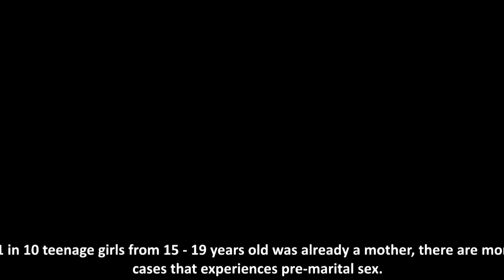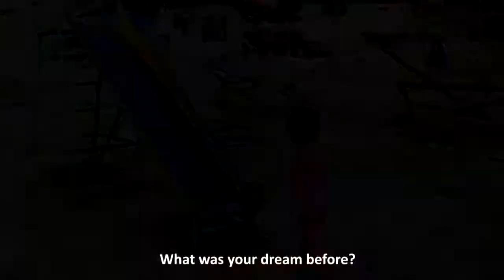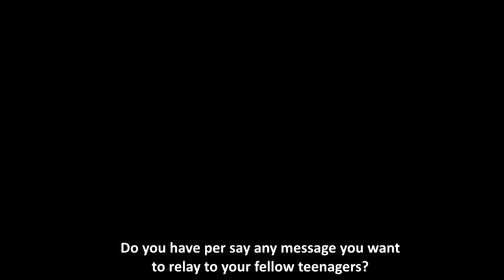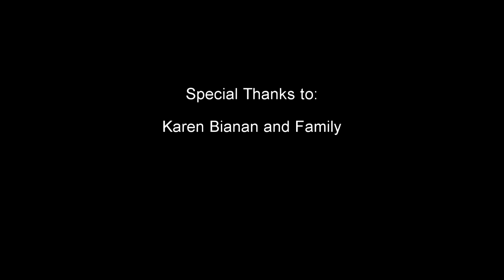"Nanay na Si Nene" - A teenage pregnancy documentary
“Nanay na si Nene” narrates the story of a girl who experienced early pregnancy.

Questions of how she dealt with it, how she faced it and how she resolved it will be answered.